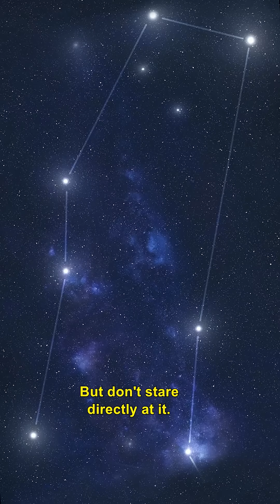Why the Geminids Meteor Shower Is So Special!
120 shooting stars per hour this Friday night into Saturday morning 💫

The Geminids are the BEST meteor shower of the year - and you can watch them ALL NIGHT LONG. Here's exactly when and where to look for the most spectacular show.

Peak viewing: Friday night December 13th into Saturday morning December 14th, 2025 at 2 AM local time
Look toward: Gemini constellation (eastern sky)
Pro tip: Get away from city lights & let your eyes adjust for 20 minutes

Unlike typical meteor showers, Geminids come from an asteroid (3200 Phaethon), making them brighter and more dramatic.

Set your alarm for Friday night - this cosmic light show only happens once a year! 🌠